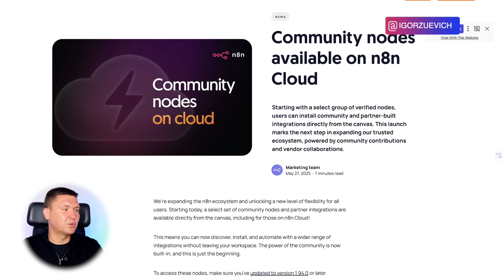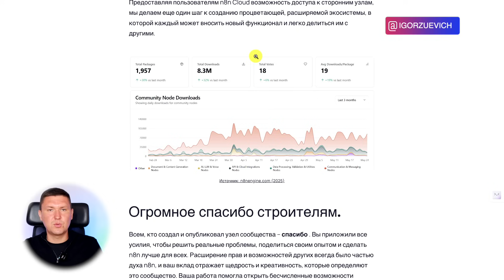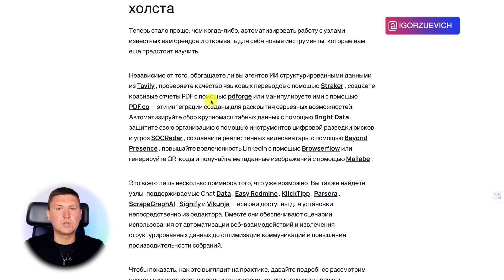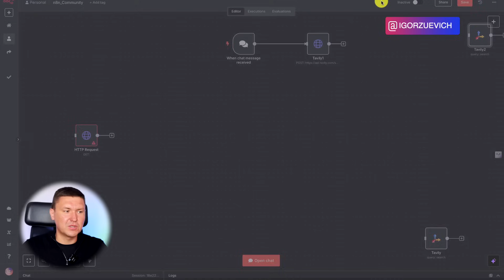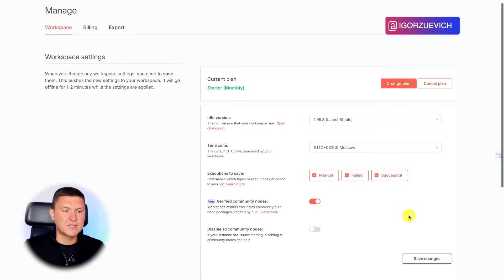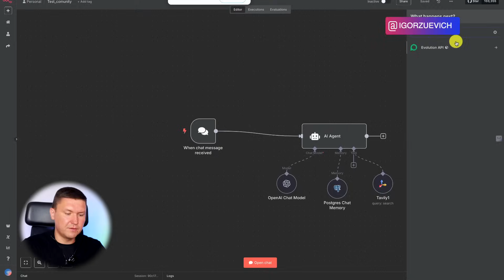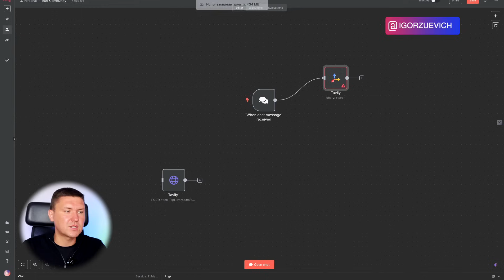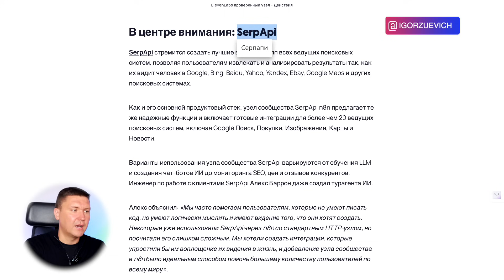Это МЕНЯЕТ ВСЁ! Community Nodes делают n8n самой мощной no-code платформой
👉 База: Шаблоны, промпты, образы и инструкции для ИИ в удобном Telegram

Таймкоды
00:00 - Проблема ограниченного количества нод в N8N
00:45 - Что такое комьюнити ноды и зачем они нужны
01:57 - Статистика: 2000+ нод и 8 млн скачиваний
02:41 - Почему комьюнити ноды революционны
04:00 - Установка комьюнити нод в один клик
04:36 - Практический пример: настройка Tavily AI ноды
06:22 - Демонстрация установки и настройки нод
07:43 - Настройки аккаунта и управление нодами
10:30 - Требования к версии N8N (1.94+)
11:27 - Различия облачной и self-hosted версий
12:03 - Где найти все доступные комьюнити ноды
13:00 - Установка Evolution API ноды
13:26 - Различия между верифицированными и обычными нодами
14:22 - Дополнительные материалы и шаблоны
14:35 - Обзор популярных нод: ElevenLabs, SerP API
16:00 - Триггеры от сообщества
16:24 - Транскрибация аудио с ElevenLabs
17:00 - Использование комьюнити нод как инструментов для AI агентов
17:44 - Будущее комьюнити нод и развитие экосистемы
18:27 - Заключение

Название:  Это МЕНЯЕТ ВСЁ! Community Nodes делают n8n самой мощной no-code платформой

Только что записал для вас мощное видео о революционных комьюнити нодах в n8n, которые кардинально меняют правила игры в автоматизации и создании AI агентов. Если вы до сих пор мучались с настройкой HTTP Request для каждой интеграции - это видео станет для вас настоящим спасением!

О чём это видео:
Рассказываю про новейшую функцию n8n - комьюнити ноды, которая превращает сложную настройку интеграций в установку одним кликом. Показываю, как более 2000 готовых нод от сообщества помогут вам создать неограниченный функционал для ваших AI агентов без технических знаний программирования.

Для кого это видео:
Для предпринимателей, маркетологов и всех, кто использует n8n для автоматизации бизнес-процессов, создания AI агентов или хочет расширить возможности своих workflow без углубления в код. Особенно актуально для тех, кто устал от сложной настройки api подключений через HTTP Request.

Что вы узнаете из этого видео:

– Что такое community nodes в n8n?
– Как установить и использовать community nodes в n8n Cloud и на своём сервере буквально за несколько кликов;
– Почему комьюнити ноды — это реальный прорыв для автоматизации и интеграции сервисов и как они превосходят стандартные HTTP Request интеграции;
– Как расширить функционал n8n до бесконечности: топовые community nodes, которые должен попробовать каждый;
– Где найти более 1000 готовых комьюнити нод и как их правильно выбирать;
– Чем отличаются верифицированные и неофициальные ноды, и как выбирать безопасные решения;
– Настройка комьюнити нод как инструментов для AI агентов;
– Практические примеры: от транскрибации аудио до генерации PDF отчетов;
– Где искать лучшие community nodes, как их быстро находить, обновлять и удалять без лишней “технической боли”;
– Какие ошибки совершают новички при работе с community nodes и как их избежать;

Это видео выведет ваши workflow и AI агентов на совершенно новый уровень автоматизации. Готовые шаблоны и дополнительные материалы найдете в закрепленном комментарии!

Готов ответить на вопросы в комментариях, делюсь обратной связью и рад новым знакомствам в сообществе n8n!

Название видео: Это МЕНЯЕТ ВСЁ! Community Nodes делают n8n самой мощной no-code платформой